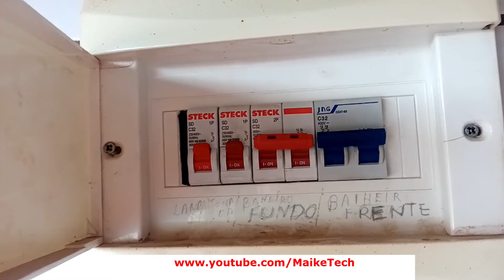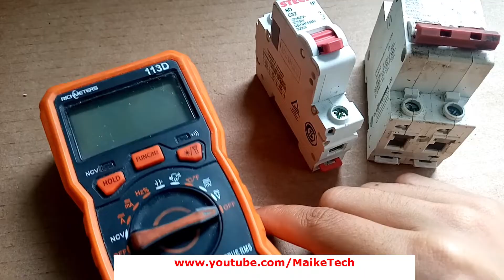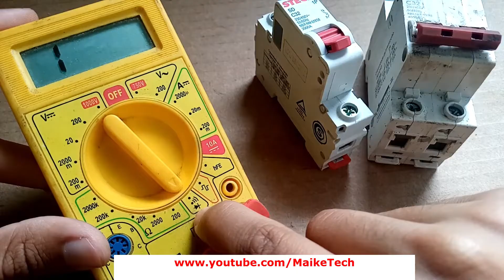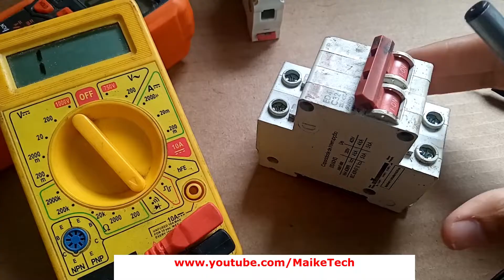COMO TESTAR DISJUNTOR energizado no Quadro de alimentação e fora do Painel usando Multímetro Digital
Como saber se o disjuntor está bom ou não sem precisar tirar da parede.
Como saber se o disjuntor novo está bom usando o multímetro digital.
Testes fora e dentro do painel para saber se precisa substituir o Disjuntor.